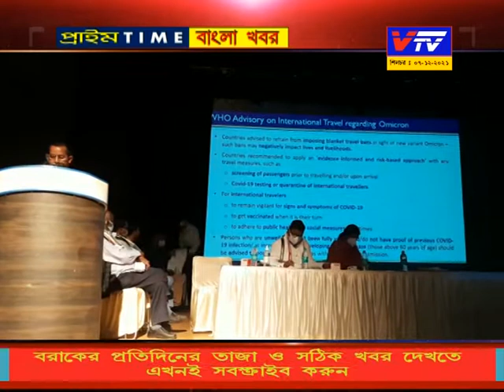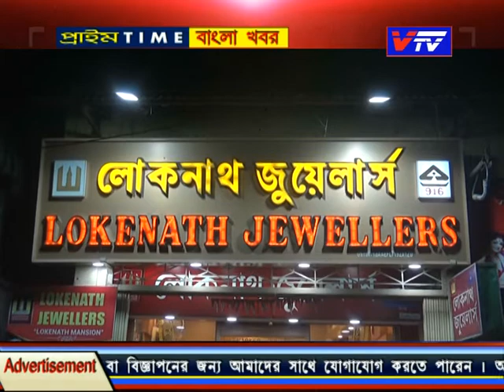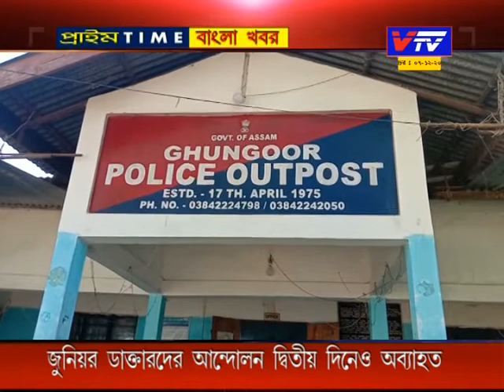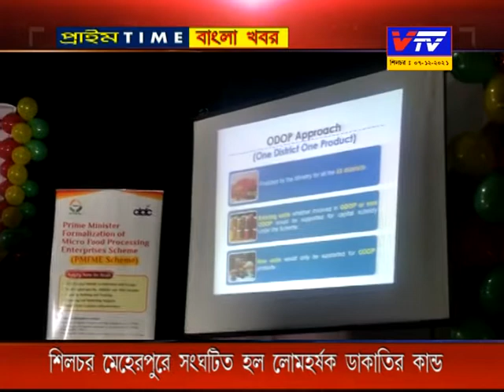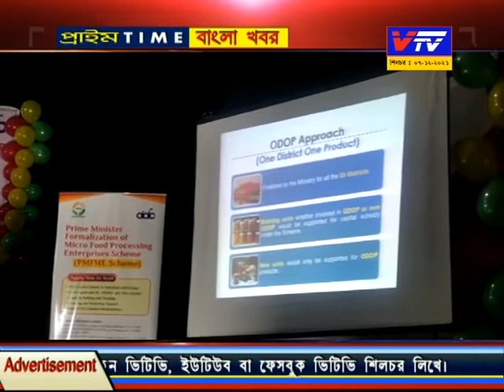07.12.2021 II NEWS II VTV NEWS SILCHAR II VTV PRIME TIME BANGLA NEWS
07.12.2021 II NEWS II VTV NEWS SILCHAR II VTV PRIME TIME BANGLA NEWS